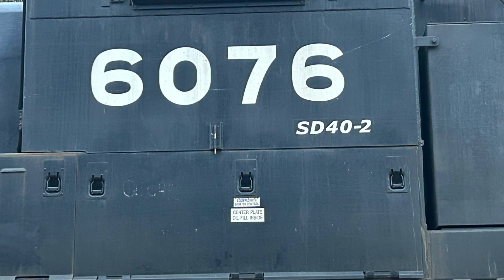Circleville Railfanning Triple Crown Trailer and SD40-2 Heaven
Symbols in vid